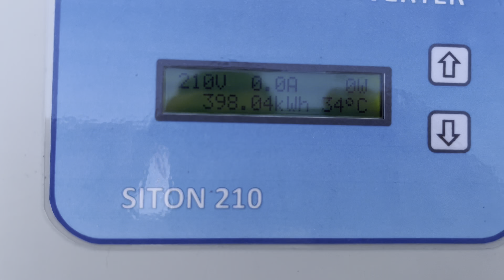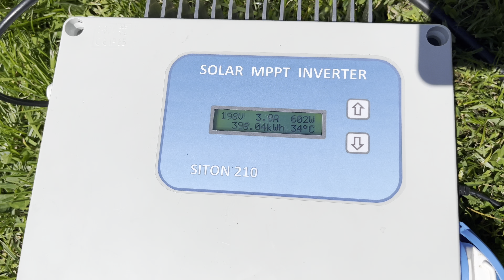Domácí oprava FV panelu Scheuten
Jak si sám doma opravit FV panely, které mají konstrukční chybu už z výroby?🤔